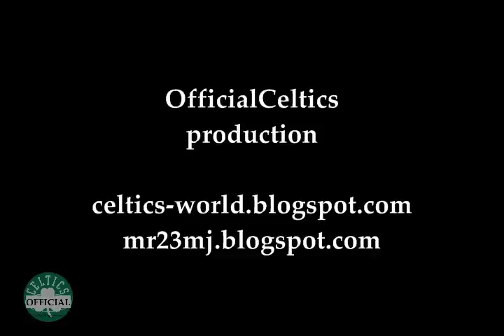Rajon Rondo Highlights vs.Los Angeles Lakers 3/11/2012 - 24 points - Red eye game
Statline: 24 points, 10 assists, 2 rebounds, 1 steal

Los Angeles Lakers vs. Boston Celtics 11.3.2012. Kobe mask vs. Rajon Rondo red eye